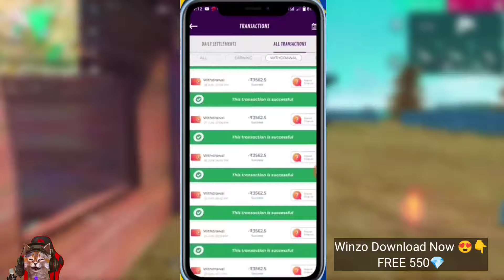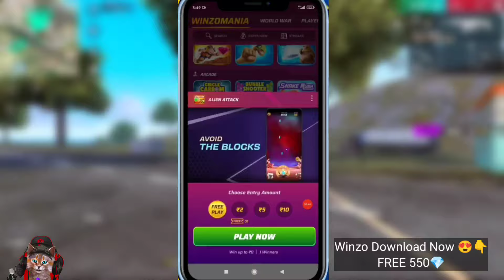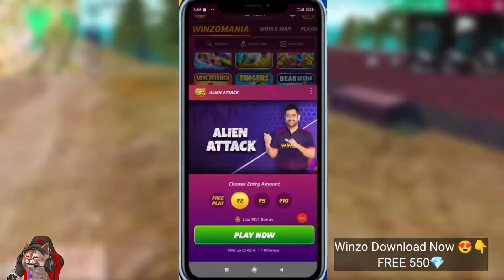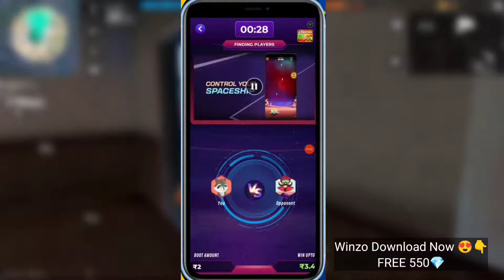Winzo Bug 🤯 Daily Redeem Code Claim ചെയ്യു 🤩💎| Free Fire Unlimited Diamonds Trick | Winzo Gold Trick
📌APP LINK:
Free 550💎 winzo Diamonds Claim👇😍

ROAD TO 400K FREEK FAMILY 🔥❣️

1) free fire new event
2) free fire new event today
3) free fire new event tamil
4) free fire new event elite pass
5) free fire new event telugu
6) free fire new event malayalam
7) free fire new event india server
8) free fire upcoming new events

100% free google play redeem code,
redeem code

wingo malayalam

play store redeem code free 2023,
free google play gift cards 2023,
10 rupees redeem code,
paytm google play recharge

google gift card,
google play redeem code kaise banaye,
google pay se redeem code kaise banaye,
play store me redeem code kaise banaye,
play store redeem code kaise banaye,
play store se redeem code kaise banaye.

[ No Paytm ] 100% free google play redeem code | how to get free redeem code

1.play store redeem code free 2023
2.free google play gift cards 2023
3.how to get google redeem code free 2023
4.google play gift card trick 2023
5.google play store redeem code 2023
6.google play redeem code free trick 2023
7.free google play gift cards in 2023
8.google play store free redeem codes new latest trick